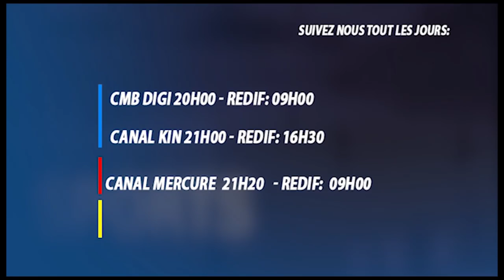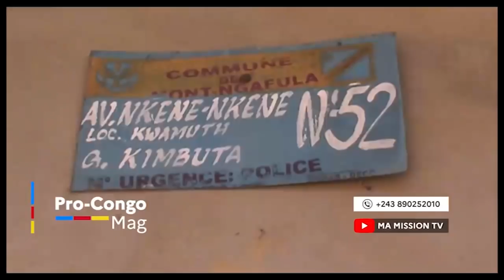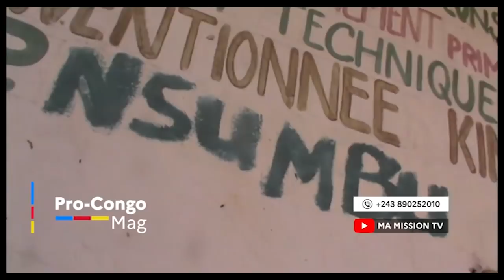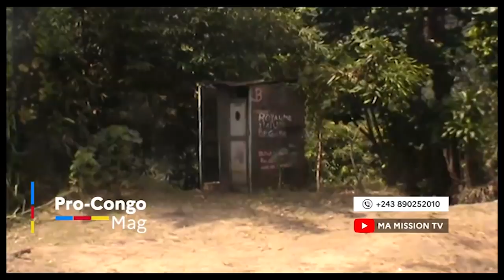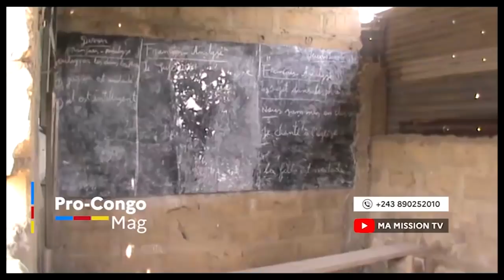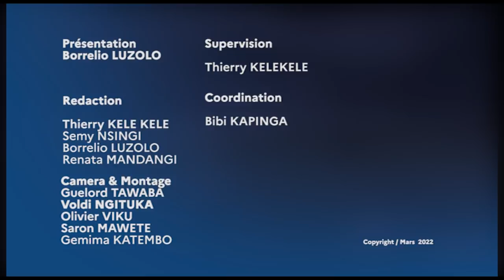🔴URGENT JM KABUND PRESENTE SES EXCUSES A FATSHI&DEMANDE A REINTEGRE UDPS FIN DE LA G£URR£